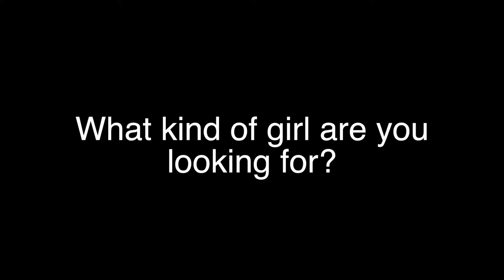Take me out - GEORGE MASON